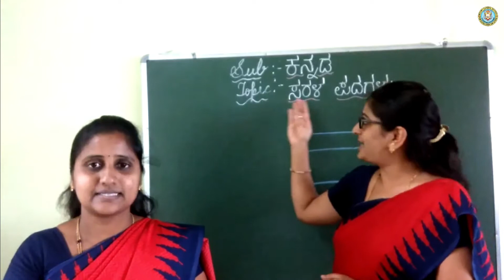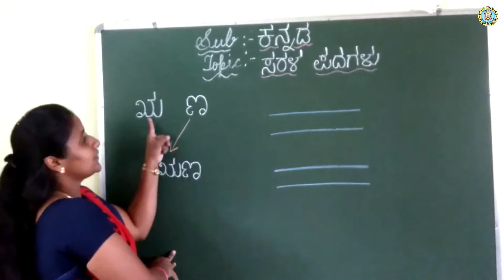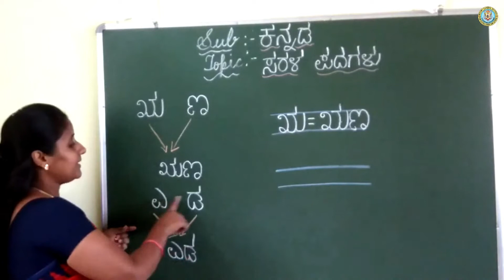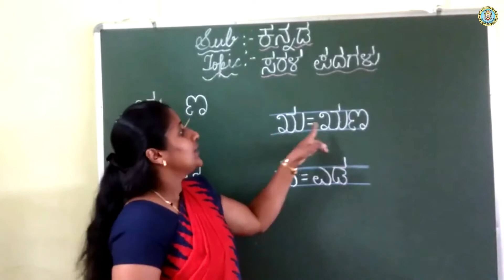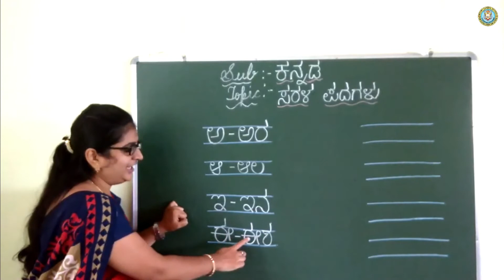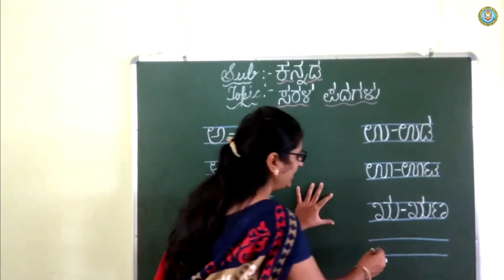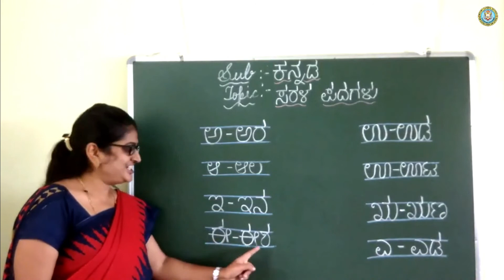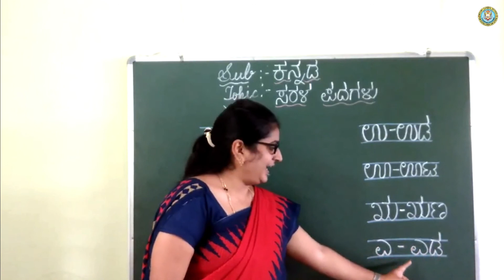UKG| Kannada|ಸರಳ ಪದಗಳು| MOUNT CARMEL SCHOOL, SHIVAMOGGA